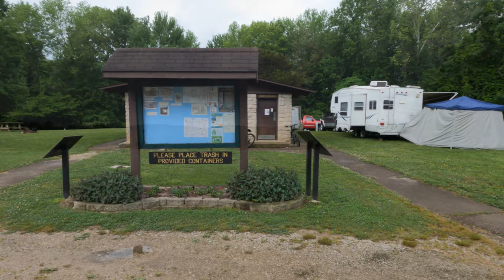Monroe Lake Memorial Day Campout 2021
Not all of my campouts involve backpacking.  In this episode, I share what our family campouts look like in our popup camper at Paynetown SRA campground along Monroe lake in Indiana.  We hit the water for some boating, tubing, and jet skiing with some good friends.